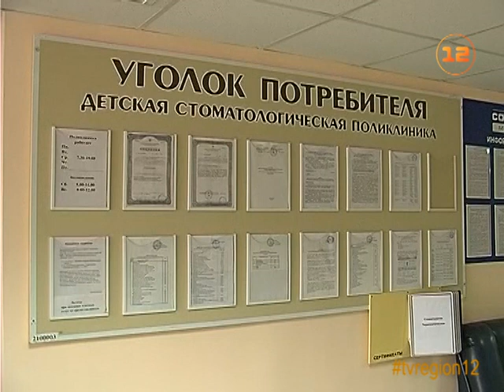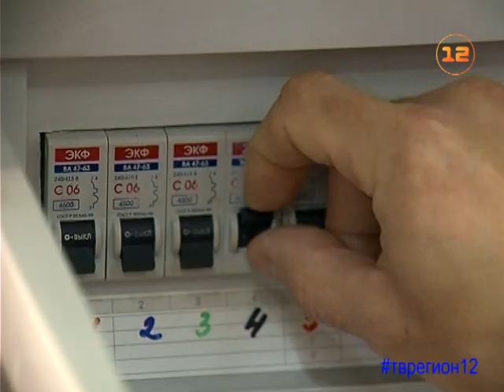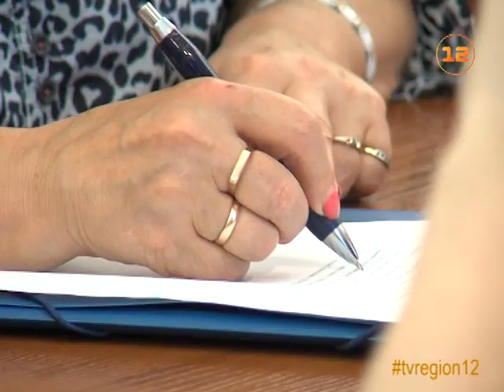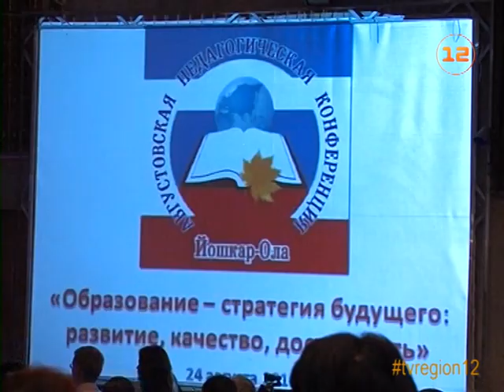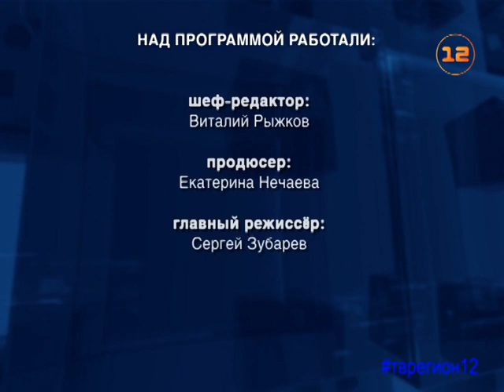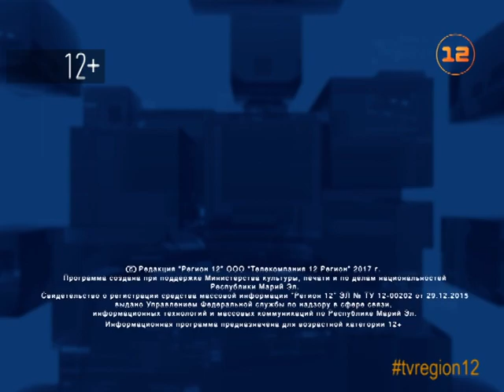Выпуск новостей от 15 августа 2017г.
1. Евстифеев без предупреждения проверил работу детской стоматологии.
2. «Дорожная карта» по переходу на современные и экономичные источники света утверждена в Марий Эл.
3. Активисты ОНФ проверят в Йошкар-Оле заброшенные стройки.
4. В Марий Эл активизировали работы по профилактике подростковой преступности.
5. Стала известна тема августовского педагогического форума в Марий Эл.
6. Благотворительная акция «Помоги собраться в школу» стартовала Марий Эл.
7. Санитарные врачи рассказали, сколько жителей Марий Эл стали жертвами нападения клещей.
8. Мошенники продолжают опустошать банковские карты жителей Марий Эл.
9. Интервью - певец Денис Клявер.